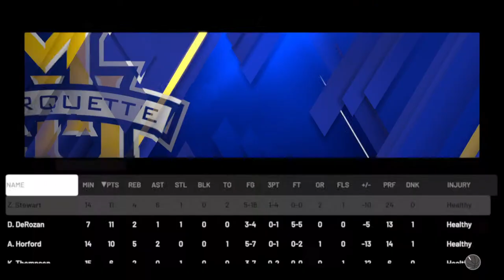Get off my court blimp Head